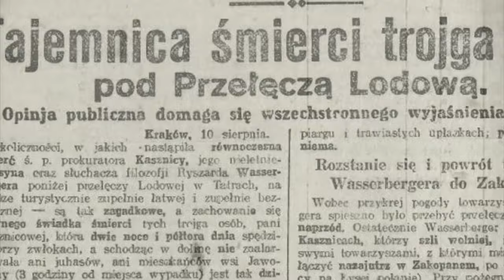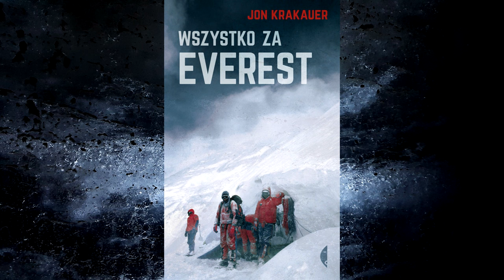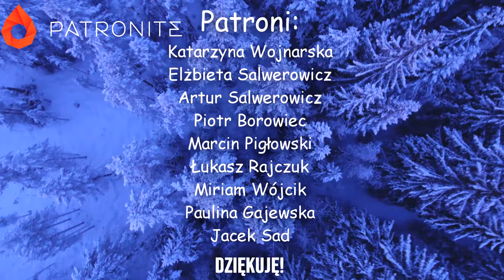Wstrząsająca obojętność himalaistów. Historia najsłynniejszego ciała na Evereście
Źródła:
"Wszystko za Everest" Jon Krakauer wyd. Czarne 2015r.